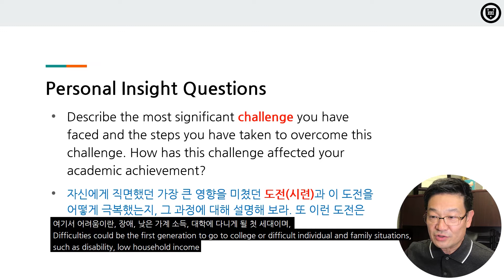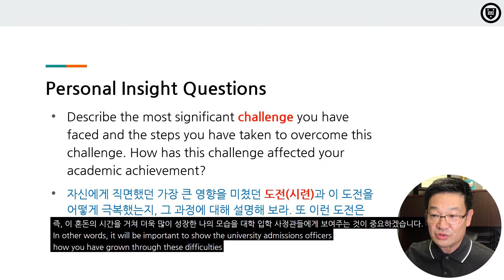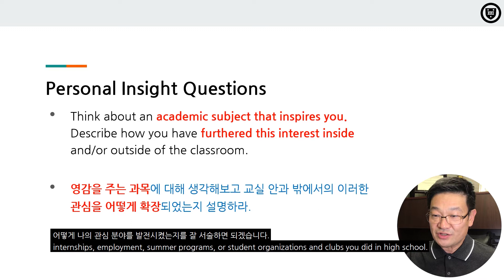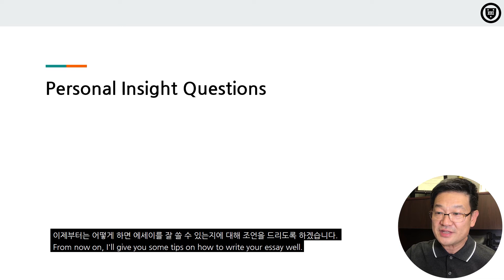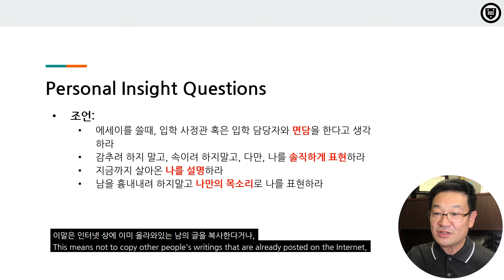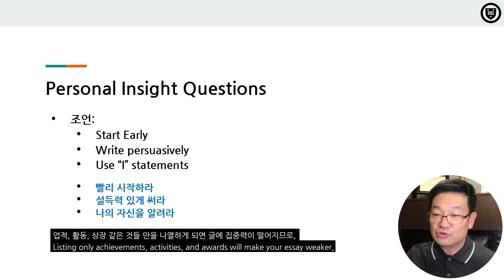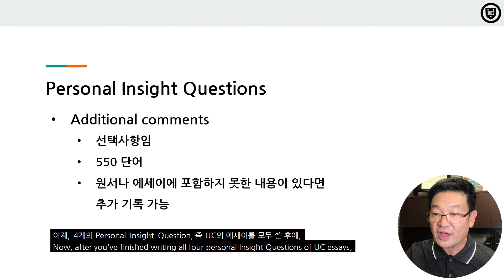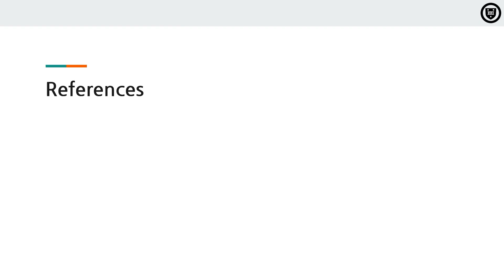[Elite Prep Cerritos](Eng Sub) UC Personal Insight Questions - UC Essay 8 Topics Part 2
Following the previous video (University of California (UC) Personal Essay Topic (Part 1)), this video uploads a video about Part 2. I hope this comes as a big help to you, and we will explain the last 4 topics out of 8 topics. When you have a chance, we have categorized them into playlists in our channel by category, so you can go there and watch them(Play Speed: 1.25 recommended). If you have any other inquiries, please leave it in the comments below.

지난 영상(UC(University of California) 의 Personal Essay Topic(Part 1))에 이어,  이번 영상은 Part 2에 관한  동영상을 올려드립니다. 많은 도움이 되었으면 하며, 총 8개의 Topic 중, 마지막 4개의 Topic 에 대해 설명 드립니다. 시간이 되시면, 저희 채널안의 재생 목록에 카타고리별로 분류를 해 놓았으니, 이곳에 가셔서 시청하셔도 좋겠습니다.(Play Speed: 1.25 추천).

감사합니다.